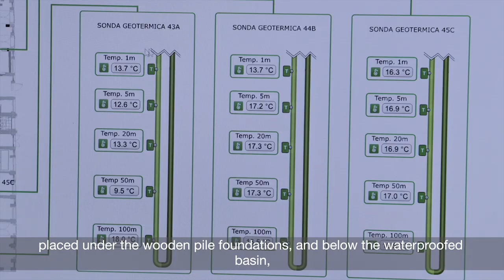Climaveneta for T Fondaco dei Tedeschi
The building, located on the Grand Canal in Venice, was originally built in 1228 by German merchants; destroyed twice by fires, then rebuilt in the sixteenth century, before being transformed into a Customs office during the Napoleonic period. The building has been restored to the famous architect Rem Koolhaas, and is based on the idea of re-establishing the historical link between Venetian culture and commerce.